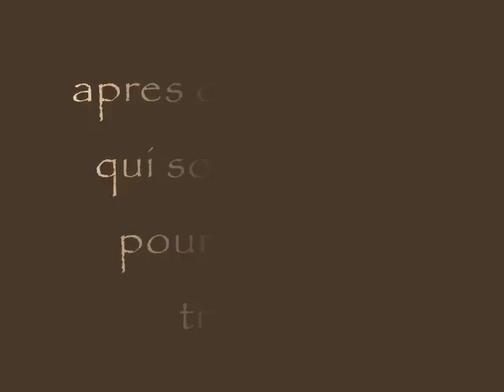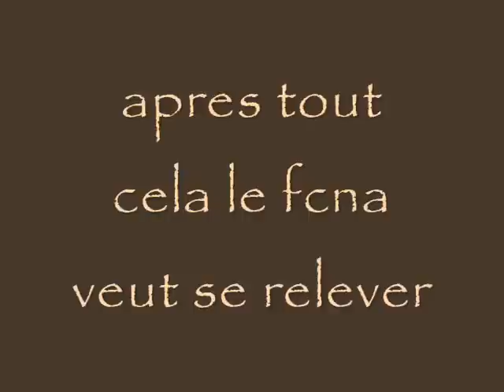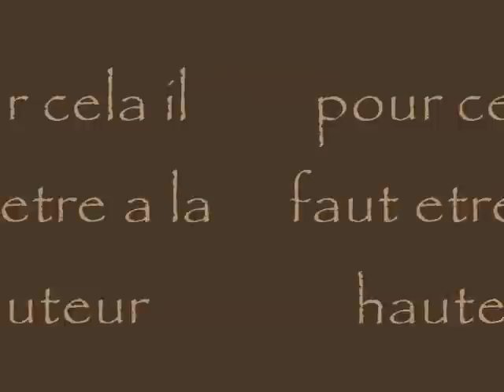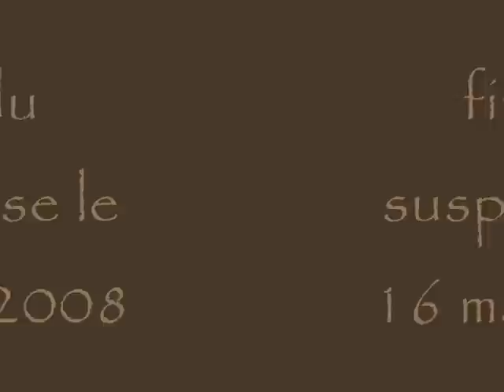fcna: objectif L1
une de mes meilleurs vidéos